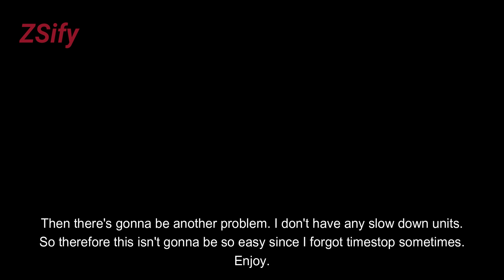How many gems can I get in 1 infinite mode match in all-star tower defense?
Description ran away to escape having to get shown spoilers.